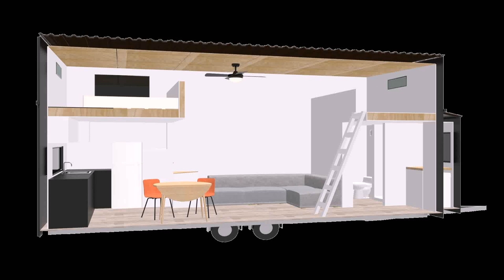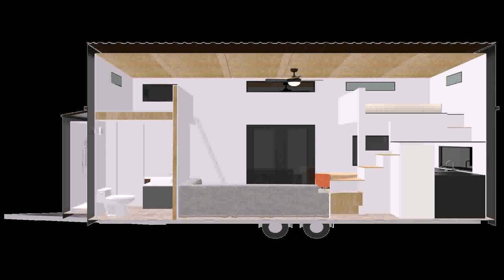Tiny House For Sale In Nz